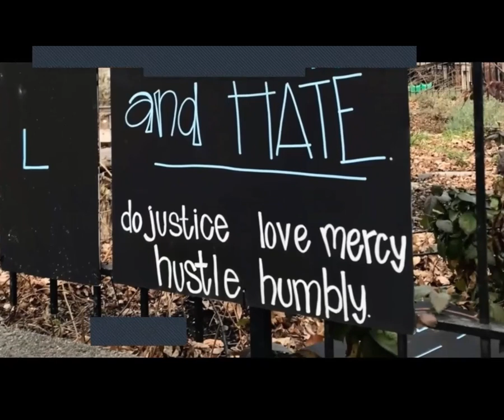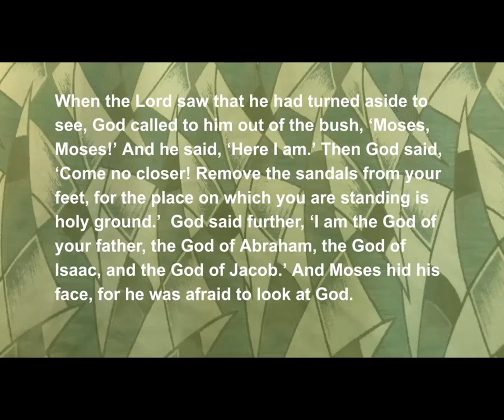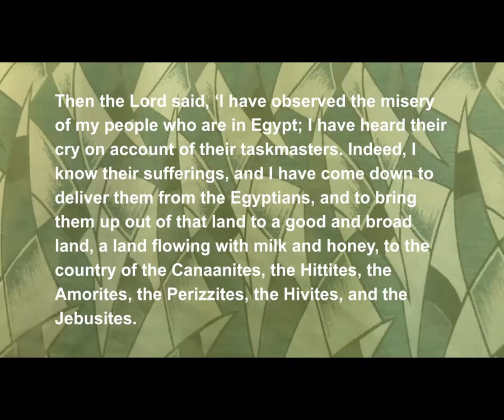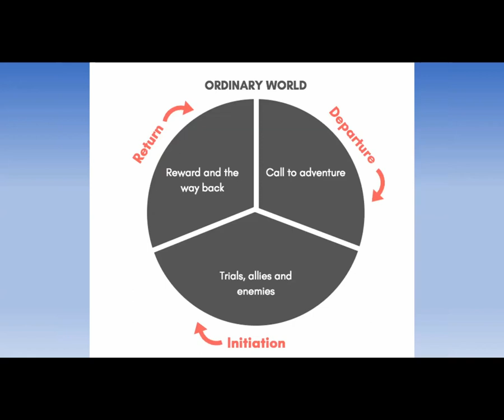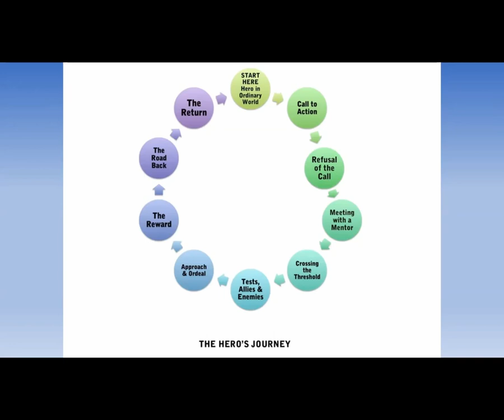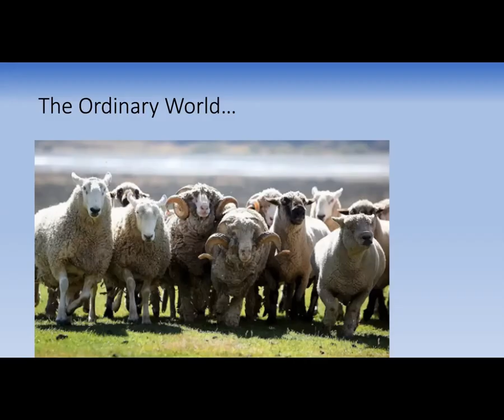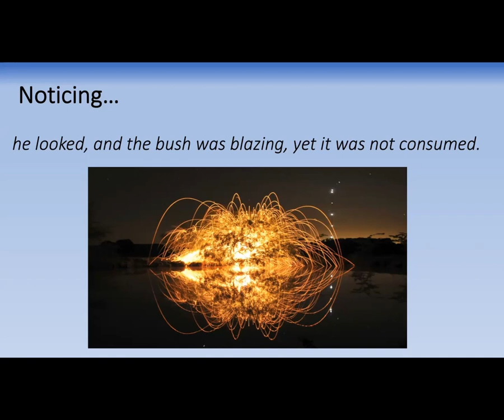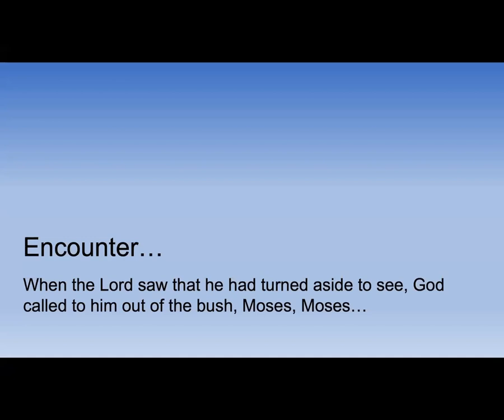University Mennonite Church - Worship January 16, 2022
This morning Pastor Kate Heinzel preaches from Exodus Exodus 3:1-12, the story of Moses and the burning bush. God calls each of us to holy ground in different ways. Maybe you're standing on holy ground right now and God is calling you by name. Whatever the call, God promises us as he promised to Moses, "I will be with you." Join us!